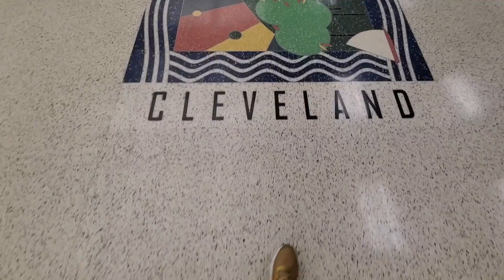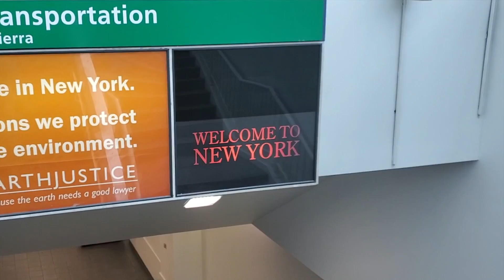The Mitchells | NYC Day 1 - Day of Travel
The Mitchell's go back home to see family and friends and spend a long day of travel to get to New York City (September 2019).